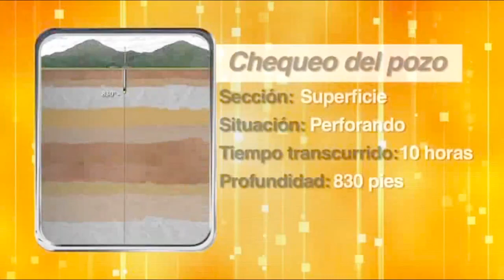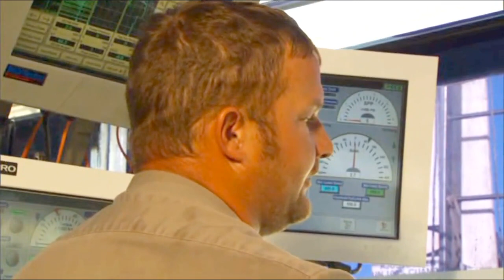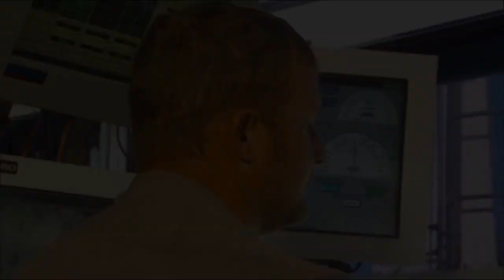Perfuração de um poço de gás nos Estados Unidos parte 2